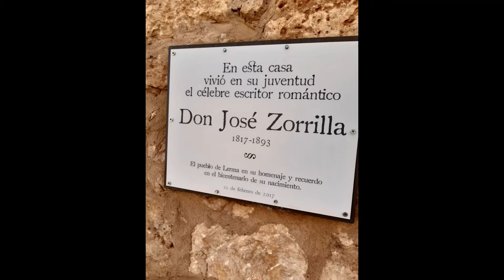Lerma (Burgos): dama de Castilla